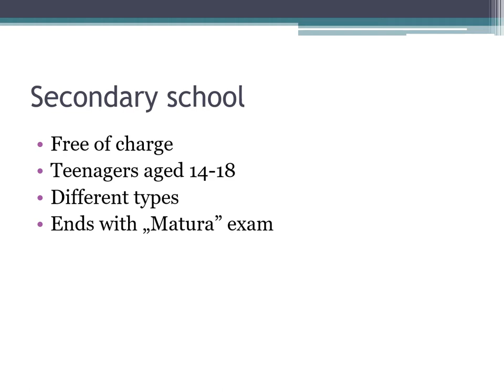Polish Education System Mobility in Romania November 2019